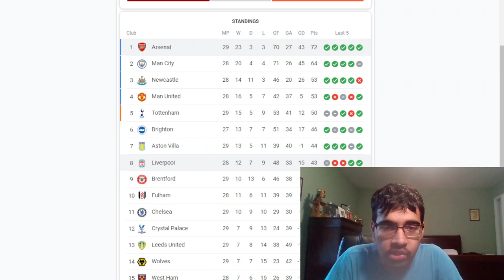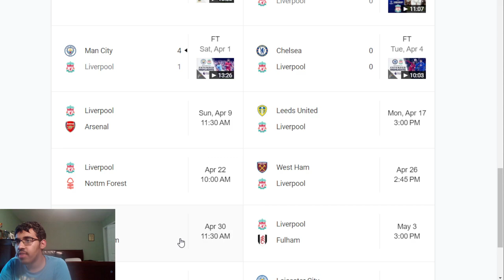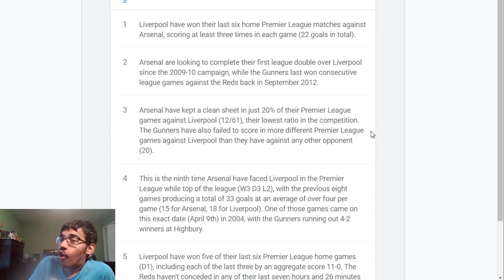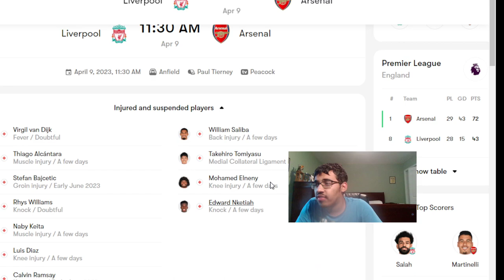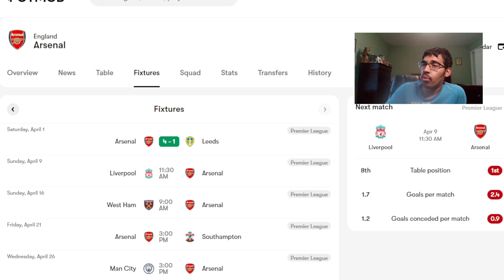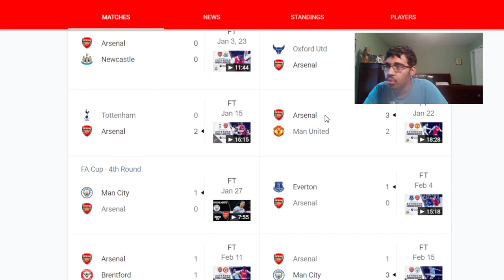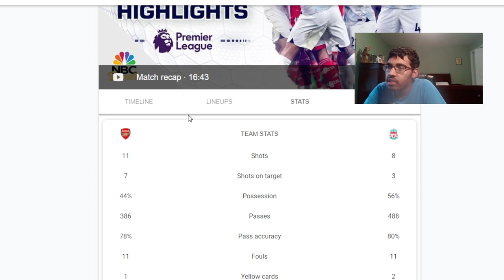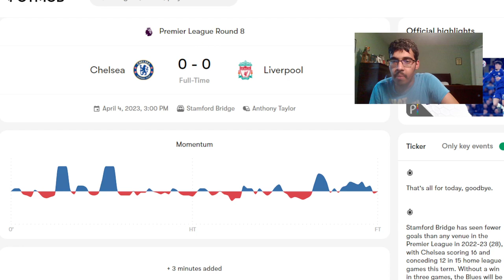LIVERPOOL VS ARSENAL | PREVIEW AND PREDICTION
Timestamps:
0:00 - Intro
0:50 - Why is it important for both teams?
3:23 - Which is better for Liverpool: Arsenal or Man City?
6:07 - Fixtures
8:30 - Insights
9:43 - Predicted XI
13:27 - Tactics
15:24 - Prediction